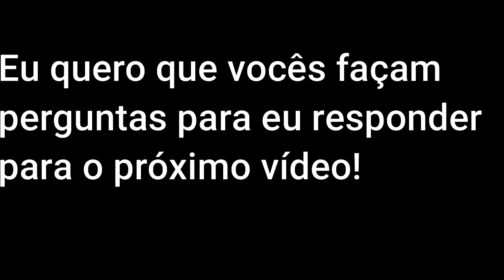Me mandem perguntas para eu responder!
Meu instagram:@batsonic26